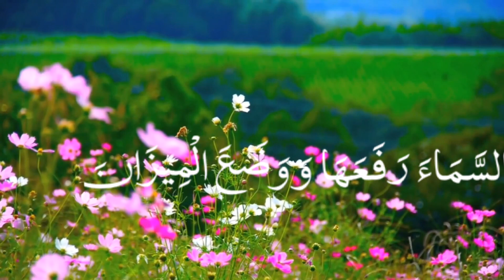surah rehman#tilawat quran pak